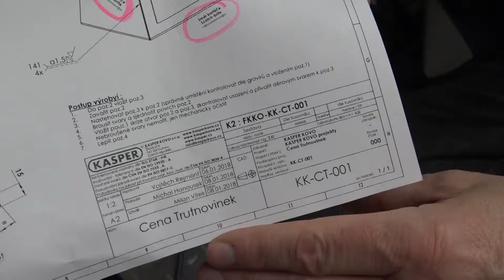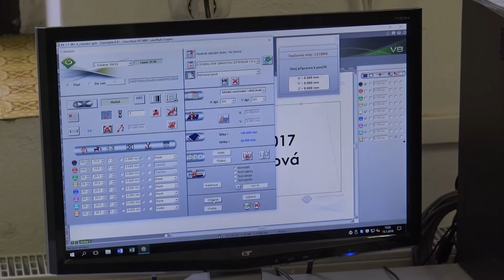Jak vzniklo Téčko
Váží 2,5 kilogramu, měří 33 centimetrů a je vyrobeno z nerezové oceli. V trutnovské firmě KASPER KOVO vzniklo Téčko, které budou dostávat vítězové naší redakční ankety Ceny Trutnovinek.